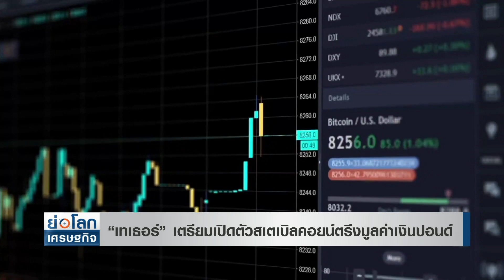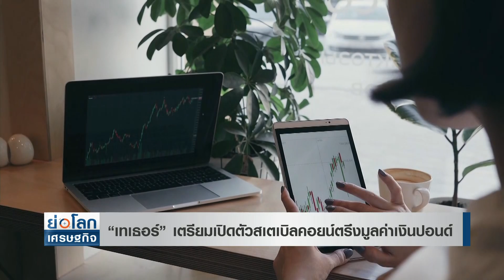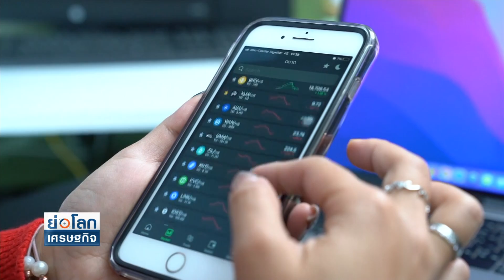“เทเธอร์” เตรียมเปิดตัวสเตเบิลคอยน์ตรึงมูลค่าเงินปอนด์ | ย่อโลกเศรษฐกิจ 23มิ.ย.65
“เทเธอร์” เตรียมเปิดตัว “สเตเบิลคอยน์” ที่ตรึงมูลค่ากับเงินปอนด์อังกฤษ ในเดือนหน้า